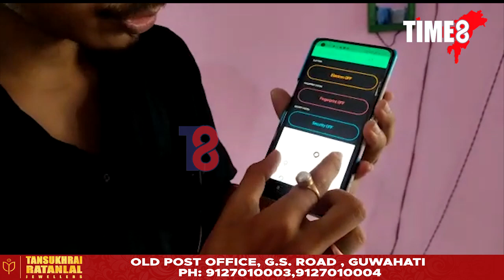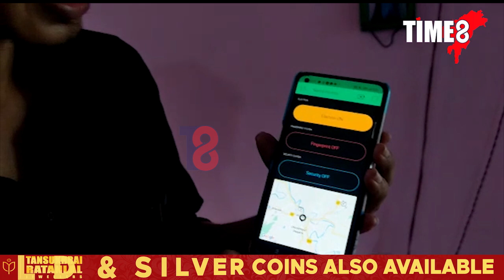অসমৰ এজন ছাত্ৰৰ বিশেষ উদ্ভাৱন। সাজি উলিয়ালে চোৰ প্ৰতিৰোধী ইলেক্ট্ৰনিক চাইকেল।